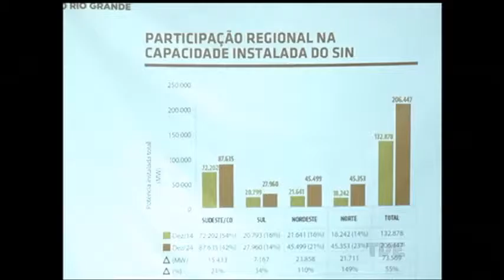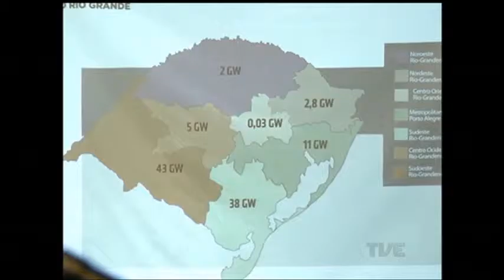Lançado plano para aumentar produção energética no Rio Grande do Sul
Lançado um plano para aumentar a produção energética do estado. O projeto estabelece metas para diferentes fontes em todo o Rio Grande do Sul.